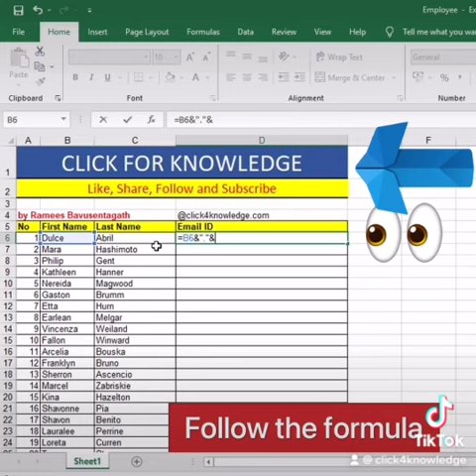Create email id for employee | Excel tricks| Combine cells in excel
👨🏻‍💼Boss & 👨🏻‍💻Me Series Part 1